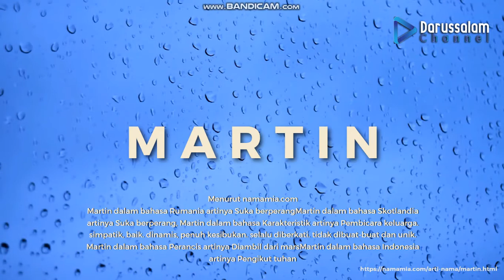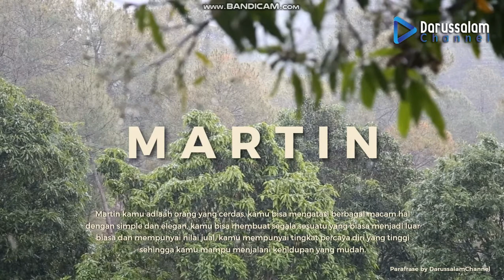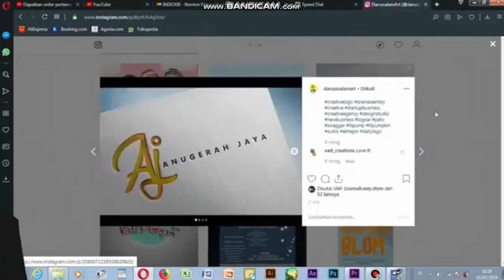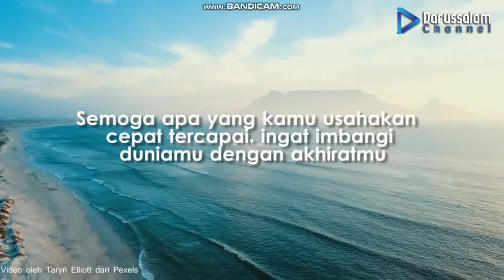Nebak Sifat dan Karakter Nama Martin Yang Namanya Martin Absen dlu !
Tutorial
Semoga bermanfaat jangan lupa SUBREKKKKKKKKKKKKKKKK

ARTI NAMA
Info:
 Jika ada ketidak sesuaian antara nama dan perilaku dalam kepribadian di atas, tentu itu adalah hal yang wajar.
Sifat dan karakter di atas kemungkinan adalah menurut studi ahli kepribadian, bisa jadi benar atau salah.
Memiliki nama yang bagus akan membantu seseorang menjadi lebih percaya diri, dan lebih bersemangat untuk menjadi pribadi yang positif, serta selalu berusaha agar hidupnya dapat bermanfaat untuk banyak orang.

Selamat Menikmati Semoga bermanfaat Aamiin

Silahkan Berikan Komentar apapun di bawah, kalian juga bisa request untuk pembahasan apa sih yang menarik yang bisa untuk di bahas kasih di kolom komentar.

Saran dan keritik kalian sangat di butuhkan untuk channel yang kecil ini. semoga kita bisa saling tolong menolong dalam berbuat kebaikan Aamiin.

Darussalam Channel menyajikan informasi berupa Tips tips atau, Kisah kisah para Sahabat/Nabi dan motivasi" Islam.Video kumpulan ini telah melewati berbagai riset dan penelitian serta pengumpulan data berupa foto dan video dari berbagai sumber yang dikemas dengan cara countdown dan atau random.

Source :  Merujuk dan di kembangkan sendiri.

Thumnail Design :.

Source Tambahan :
Pixel Video

Jazakumullah Khairan

.Dirangkum oleh
Jazakallah Khairan :